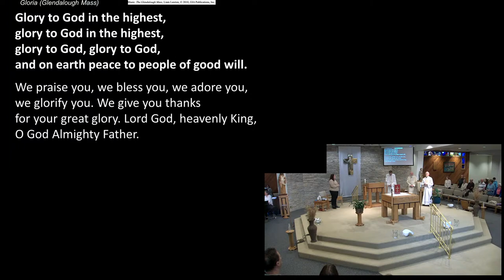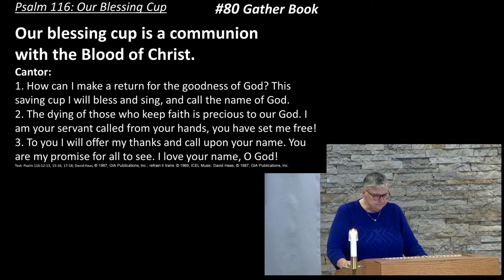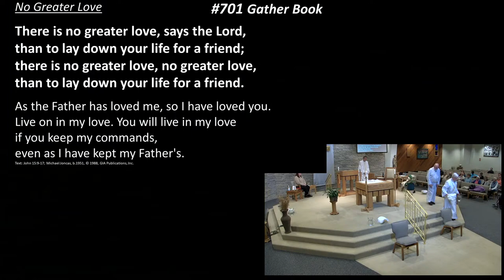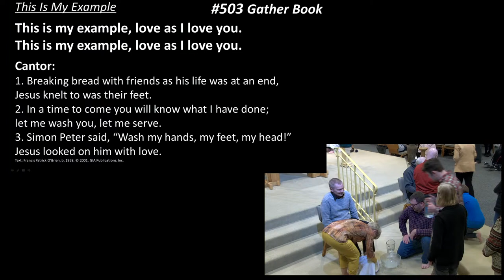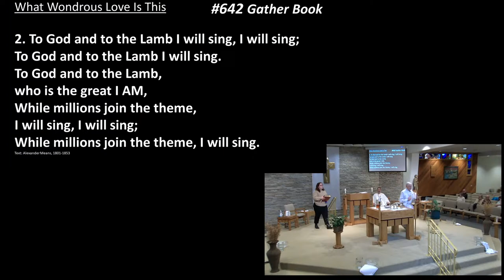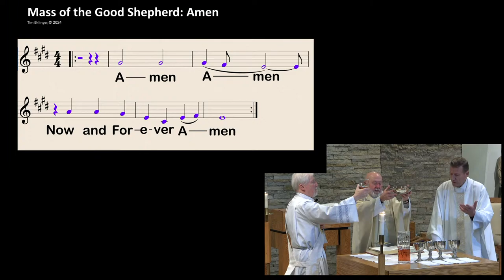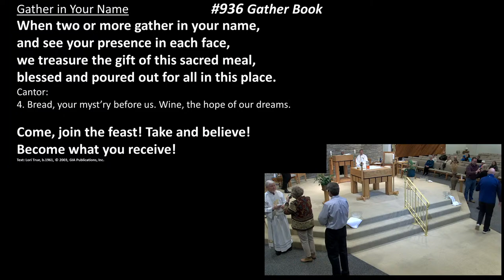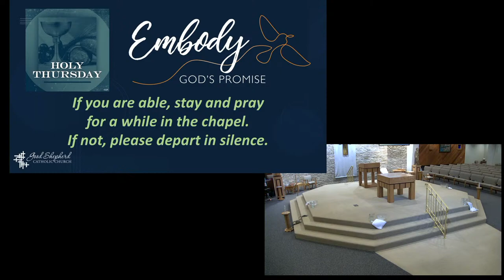March 28, 2024, 7:00 PM Holy Thursday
Welcome to Mass for Good Shepherd Parish in Menomonee Falls WI.

Recorded/Streamed at Good Shepherd with permission under ONE LICENSE A-703492.

Gloria (Glendalough Mass) Text: ICEL, ©️ 2010 Music: The Glendalough Mass, Liam Lawton, ©️ 2010, GIA Publications, Inc.

Mass of Good Shepherd: Music by Timothy Ehlinger with Cliff Fellows

What Wondrous Love Is This Text: Alexander Means, 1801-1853